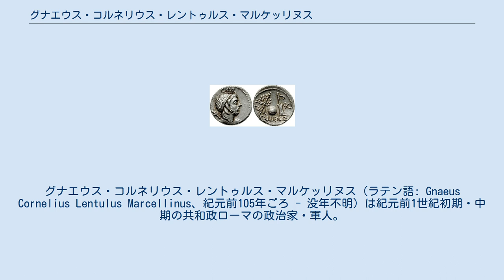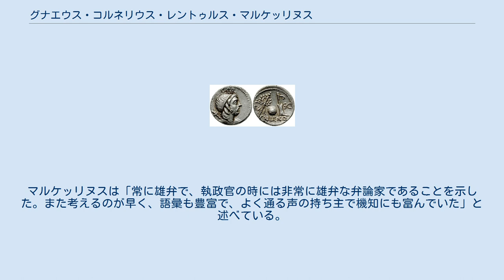グナエウス・コルネリウス・レントゥルス・マルケッリヌス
グナエウス・コルネリウス・レントゥルス・マルケッリヌス（ラテン語: Gnaeus Cornelius Lentulus Marcellinus、紀元前105年ごろ - 没年不明）は紀元前1世紀初期・中期の共和政ローマの政治家・軍人。
 レントゥルス・マルケッリヌスの実の祖父は、マルクス・クラウディウス・マルケッルスで、同盟市戦争中にルキウス・ユリウス・カエサル （紀元前90年執政官）の下でレガトゥス（副司令官）を務めた。
その次男は、パトリキ（貴族）のコルネリウス氏族 レントゥルス家に養子に入り、プブリウス・コルネリウス・レントゥルス・マルケッリヌスと名乗ったが、身分はプレブス（平民）のままであった。
彼がレントゥルス・マルケッリヌスの父であるが、政治家としては造幣官で終わった。
父プブリウスの妻はプブリウス・コルネリウス・スキピオ・ナシカ・セラピオ（紀元前111年執政官）の娘コルネリアで、母系を辿るとクィントゥス・カエキリウス・メテッルス・マケドニクスの孫、スキピオ・アフリカヌスの玄孫にあたる。
 プブリウスとコルネリアには二人の息子がいた。
長男プブリウスは紀元前74年にプラエトル（法務官を務めた）。
本記事のグナエウスは次男である。
 マルケッリヌスは紀元前105年ごろに生まれた。
紀元前84年ごろに造幣三人官を務め、政治の道を歩み始めた。
紀元前74年にクァエストル（財務官）に就任（兄も同じ年に財務官を務めたと思われる）、再び貨幣鋳造を担当した。
マルケッリヌスは第二次ポエニ戦争でローマの剣と呼ばれ、シチリア島のシュラクサイを征服したマルクス・クラウディウス・マルケッルスの子孫であることから、シキリア属州の人々のパトロヌスであった。
このため、紀元前70年に前シキリア総督ガイウス・ウェッレスが権力乱用で告訴されたときには、原告側を支持した。
 紀元前67年、マルケッリヌスはポンペイウス隷下のレガトゥス（副司令官）として、地中海での大規模な海賊討伐に加わった。
マルケッリヌスはアフリカ沿岸の海賊の脅威を取り除き、これに感謝したキュレネの市民は、アポローン神殿に彼の像を置いた。
紀元前61年、マルケッリヌスは他のノビレス（新貴族）たちと共に、ボナ・デアでの行動が「神への冒瀆」であるとして、プブリウス・クロディウス・プルケルを告訴した。
紀元前60年にはプラエトル（法務官）に就任した。
 法務官任期完了後、紀元前59年から紀元前58年までの2年間、マルケッリヌスはシリア属州総督を務めた。
前総督ルキウス・マルキウス・ピリップス同様に、マルケッリヌスもアラブ人の攻撃を防ぐためにその任期を費やした。
ローマに戻るとマルケッリヌスは執政官選挙に立候補し、紀元前56年の執政官に当選した。
同僚執政官はシリア総督の前任者であったピリップスであった。
執政官就任直前の紀元前57年12月、マルケッリヌスは元老院において、ポンペイウスが不在の間にカンパニアの土地問題を議論するべきではないと述べている。
 同僚のピリップスとは異なり、マルケッリヌスは当時大きな権力を有していた三頭政治（ポンペイウス、クラッスス、カエサル）と対立した。
執政官就任前にも、マルケッリヌスは三頭政治の操り人形とも言えるプブリウス・クロディウス・プルケルと対立していた。
彼はクロディウスは裁判にかけられるべきとし、クロディウスによって破壊されてリーベルタース神殿が建立されていたパラティヌスのキケロの家を、本人に返却することを提案した。
この法案は承認されたが、護民官のセクストゥス・アッティリウス・セラッヌスが拒否権を発動した。
 マルケッリヌスは、ローマに亡命していたエジプトの前ファラオ、プトレマイオス12世の処遇に関する議論に積極的に参加した。
三頭政治はポンペイウスを軍と共にエジプトに派遣し、プトレマイオス12世を復位させることを提案した。
一方でマルケッリヌスは外交的な解決を求めたが、これはポンペイウスに対する明確な反対であった。
後にマルケッリヌスは、翌年の執政官に立候補したポンペイウスとクラッススに公然と抗議したが、これは何の結果ももたらさず、二人は当選した。
 執政官任期満了後のマルケッリヌスに関する記録はない。
おそらく三頭政治との政争に敗れて政治活動を放棄せざるを得なくなったのだろう。
あるいは任期満...